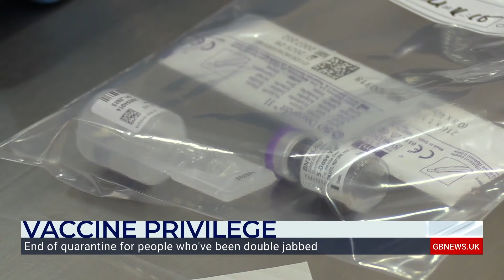Inaya Folarin Iman: A two-tier citizenship based on vaccinations is not a positive thing.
GB News presenter Inaya Folarin Iman tells the Great British Breakfast why she 'strongly disagrees' with vaccine privilege.

Download the GB News App to watch live wherever you are, catch up with all out shows and get the latest news from the GBN family.